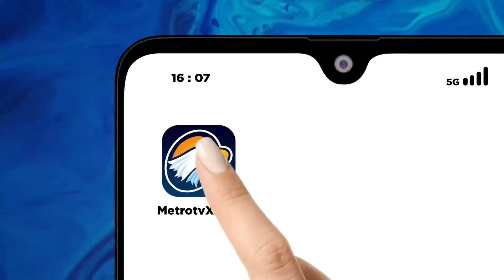Padi Siap Panen Diterjang Badai, Petani Terancam Merugi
MetroTV, Hujan deras disertai angin kencang melanda wilayah Lamongan, Jawa Timur. Hujan badai itu mengakibatkan lahan padi siap panen roboh dan tergenang air.